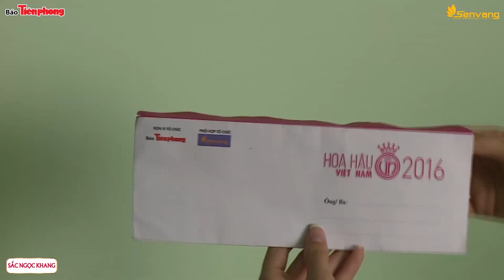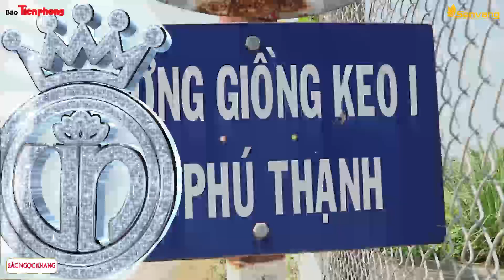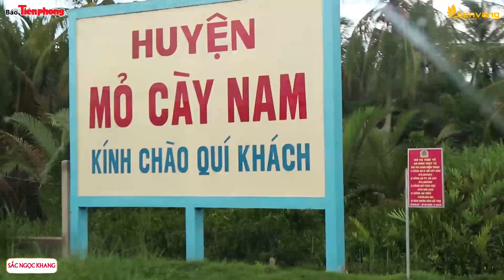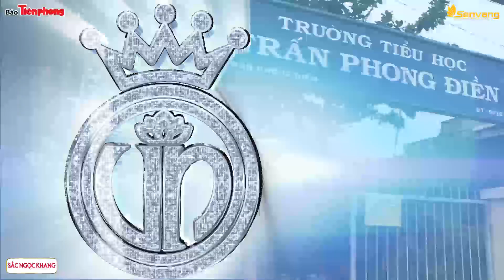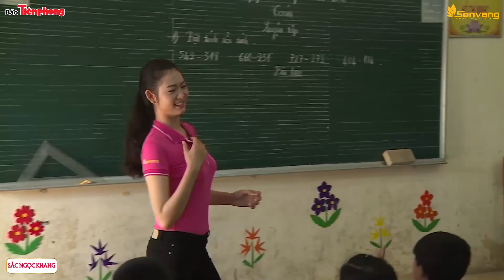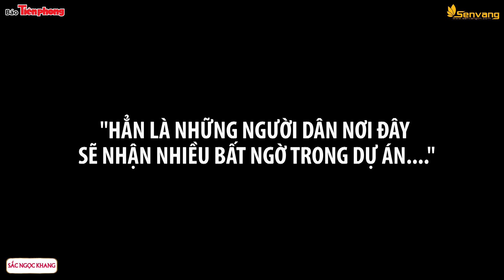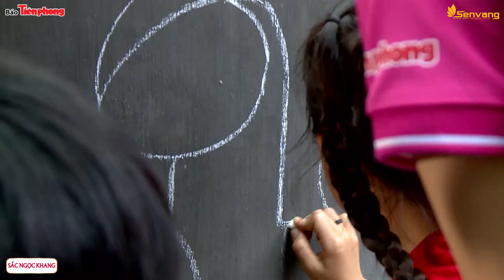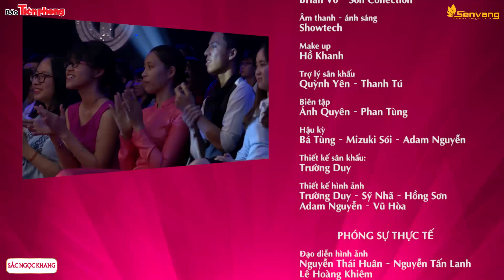Người Đẹp Nhân Ái Tập 2 Full [Hoa hậu Việt Nam 2016]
. ❤️  Người Đẹp Nhân Ái Tap 2 Full